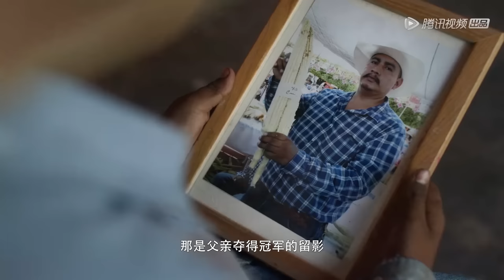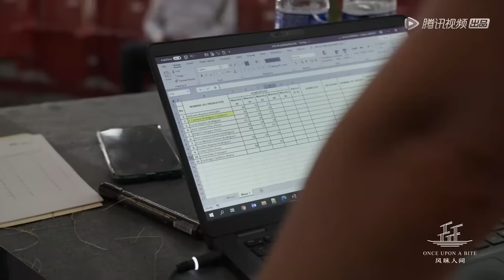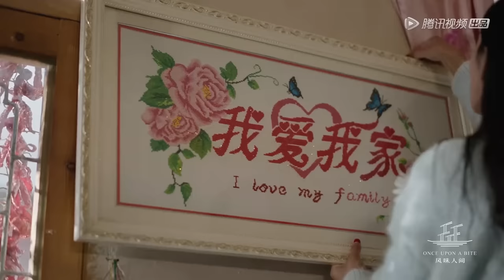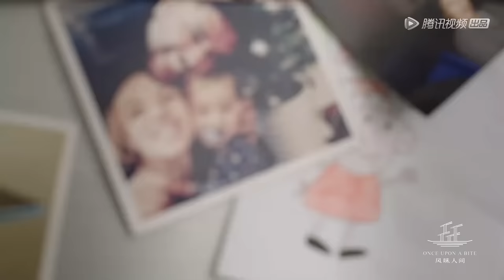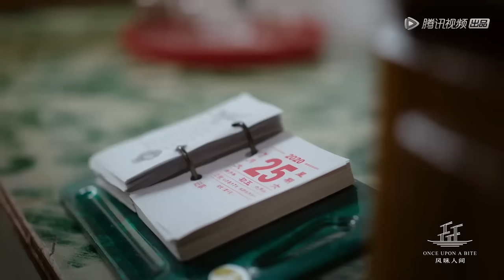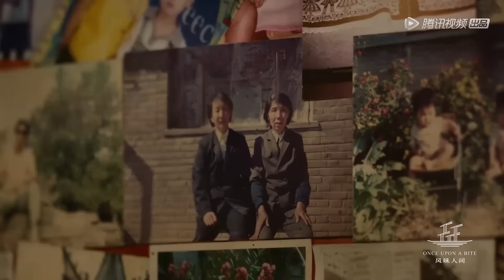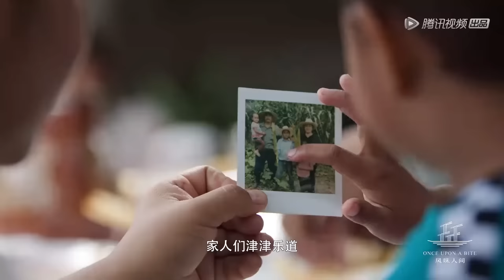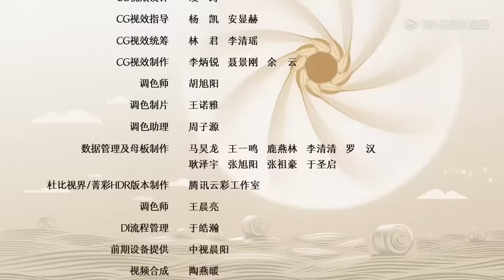MULTI SUB【风味人间第四季 Once Upon A Bite S4】第三集：黍粟本嘉禾 | 腾讯视频 - 纪录片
12月1日起每周四晚上八点更新一集。
本片是该纪录片系列的第四季，从全人类视角寻找正在发生的谷物与人类共生的美食故事，透过这些故事窥见农业诞生至今一万年中，人类与谷物之间相互塑造的传奇。